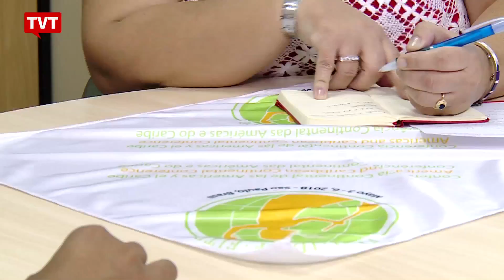Mulheres negras são as mais prejudicadas com o golpe de 2016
As mulheres negras, maioria absoluta entre as empregadas domésticas no Brasil, são as pessoas mais prejudicadas com a crise que o país enfrenta desde o golpe de  2016. Muitas, que trabalhavam como mensalistas, tiveram que virar diaristas ou procurar o sustento nas ruas.